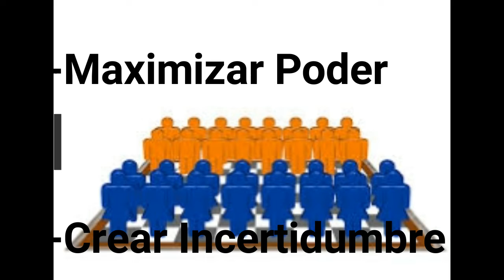TRI.G1.04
He hecho un breve análisis de las teorías de las relaciones intencionales identificadas en la guerra de corea